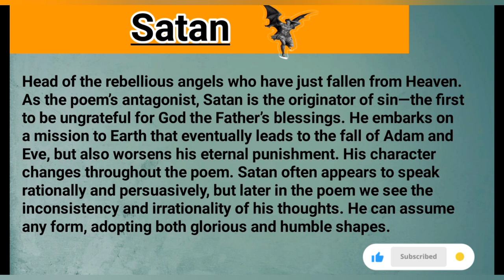Character of Satan in Paradise Lost by John Milton// Some important key 🗝️ facts